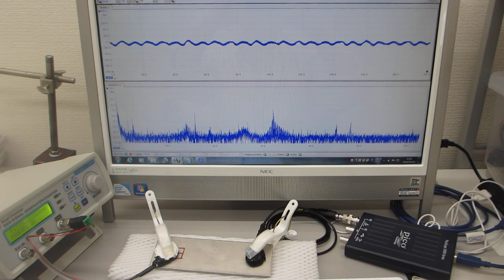音圧測定解析に基づいた、表面検査技術（メガヘルツの超音波プローブによる非線形現象の応用技術）